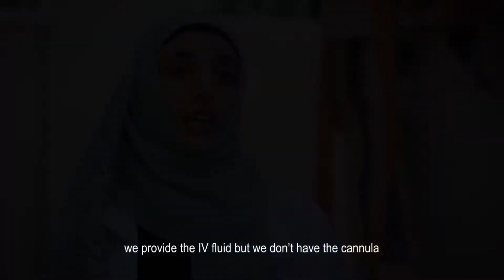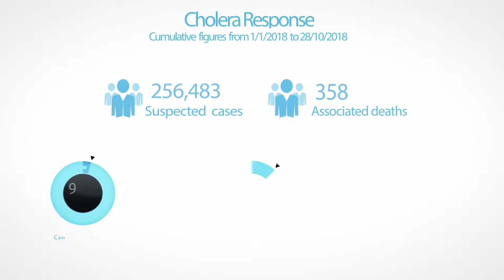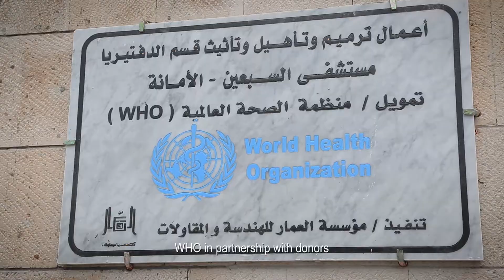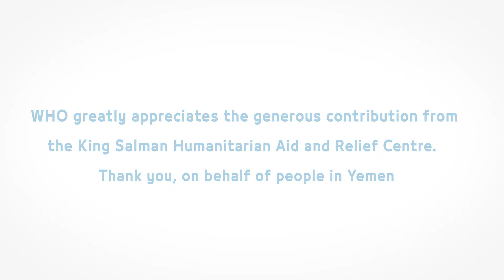مركز الملك سلمان للإغاثة يدعم جهود منظمة الصحة العالمية لمكافحة الكوليرا في اليمن